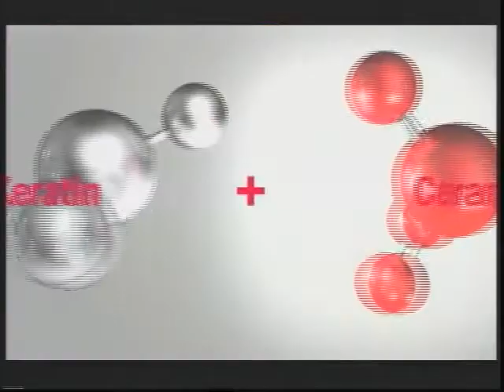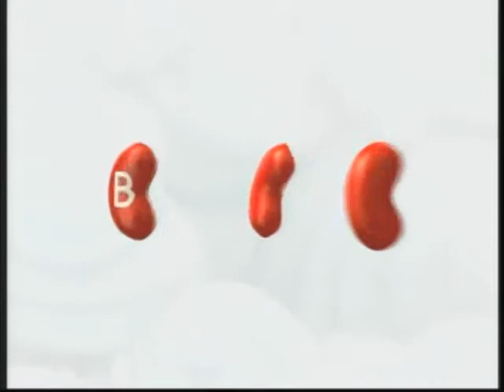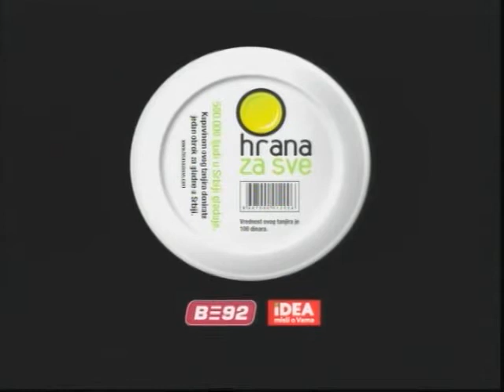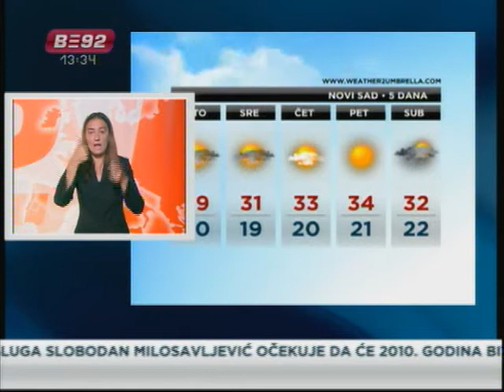Vesti za osobe sa oštećenim sluhom - 19.07.2010.